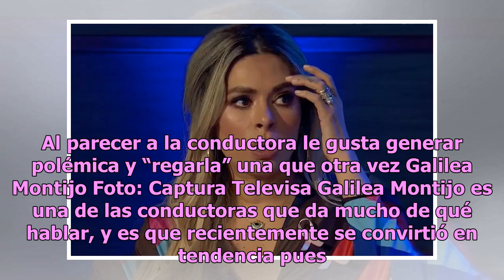Galilea Montijo vuelve a hacer de las suyas y crea el “masturbante”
Al parecer a la conductora le gusta generar polémica y “regarla” una que otra vez Galilea Montijo Foto: Captura Televisa Galilea Montijo es una de las conductoras que da mucho de qué hablar, y es que recientemente se convirtió en tendencia pues circuló un video en donde confunde la película “Roma” d...